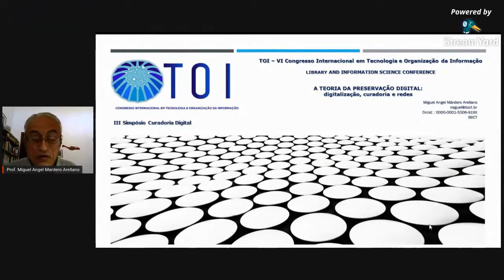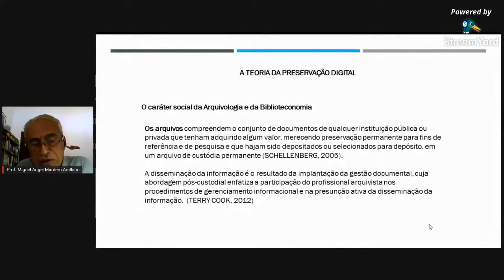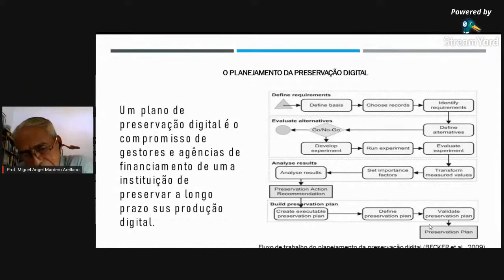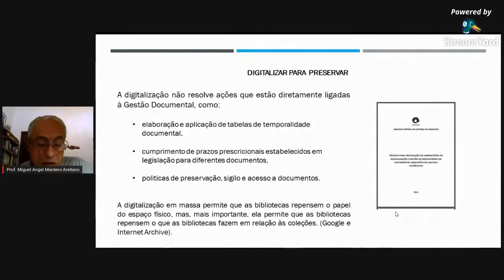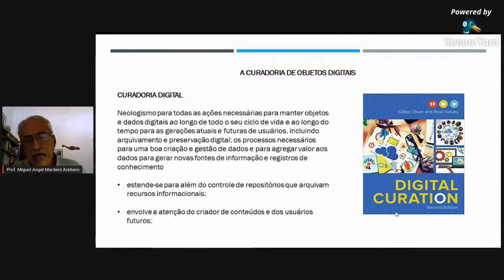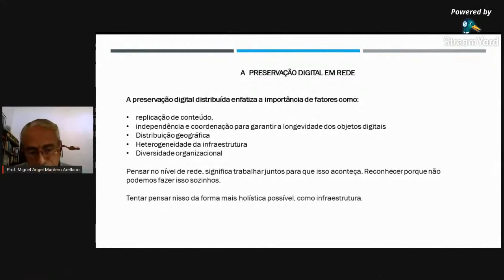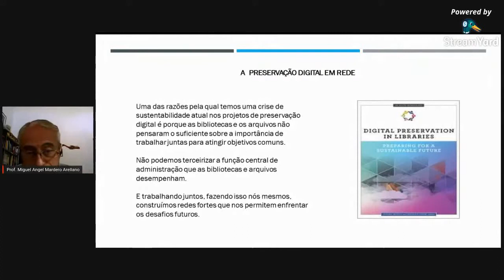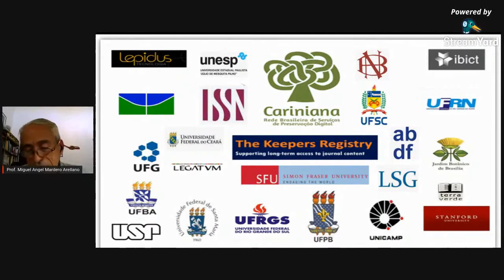MIGUEL ÁNGEL MÁRDERO ARELLANO (IBICT)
Fundamentos e Conceitos da Preservação Digital: Digitalização; Curadoria Digital e suas Aplicações; Redes de Preservação.

III SIMPÓSIO CURADORIA DIGITAL: Curadoria Digital e Políticas de Digitalização.
VI Congresso Internacional em Tecnologia e Organização da Informação - TOI 2020 Online III SIMPÓSIO CURADORIA DIGITAL: Curadoria Digital e Políticas de Digitalização